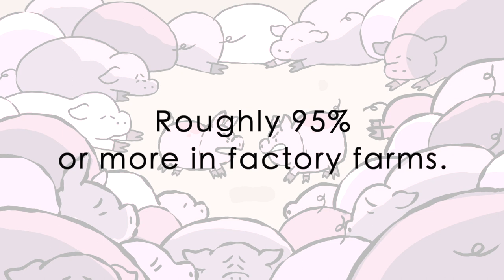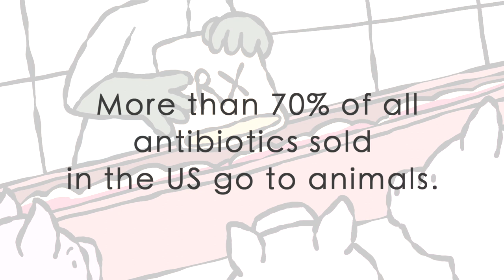Meet Sal the Superbug and Molly the Pig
Pork producers use large amounts of antibiotics as a result of low-welfare practices and conditions. Overuse of antibiotics contributes to the rise and spread of bacteria on farms that are resistant to the medicines typically used to kill them. These "superbugs" can travel off-farm via water, air, workers, and wildlife or through the food chain in the pigs themselves, reaching humans and causing life-threatening illnesses.